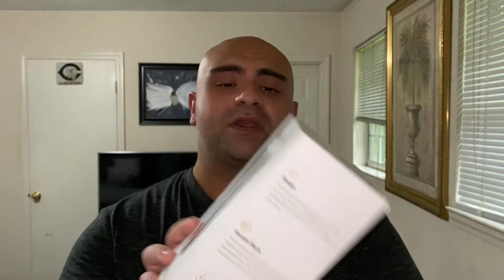Quick Channel Update!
Quick video on my channel update!

Code: SHARK15

Beard Octane:
SHARK10

Chesapeake:
SHARK10